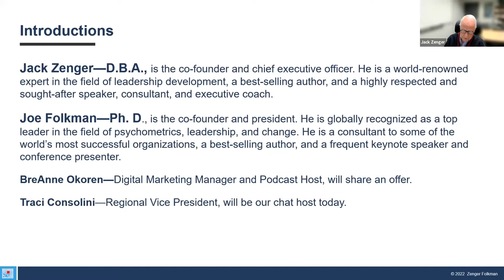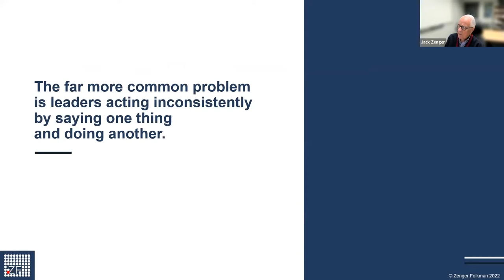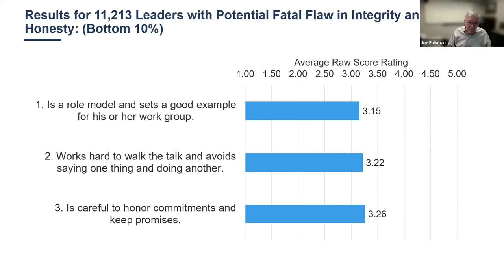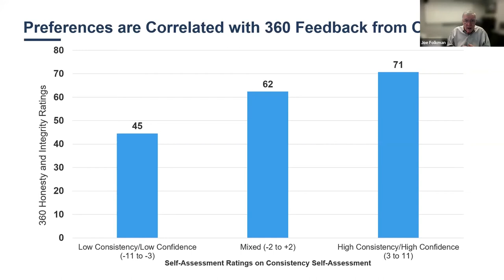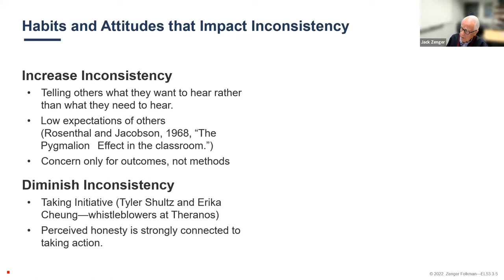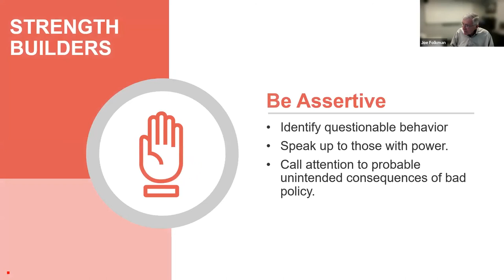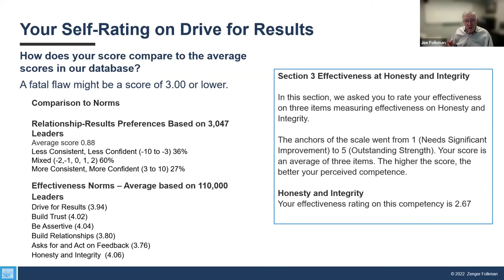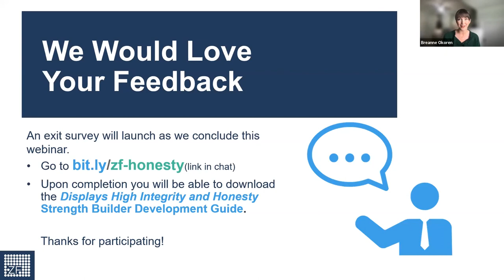HONESTY AND INTEGRITY—Establishing Character That Transforms Workforces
We are living in an ethical revolution that demands that the character of leaders today be held to a higher standard than their predecessors. Those who prioritize principle-driven leadership will inevitability reap the rewards of increased employee satisfaction and customer loyalty.

But, since honesty is often a trait that goes unnoticed, how can we bring this skill to the forefront of our attention?

Zenger Folkman’s research reveals how to utilize proven behaviors to shape the kind of character that can transform any workforce.

Join Joe Folkman and Jack Zenger for this live webinar where you will:
• Understand how to lead by example and encourage others to do the same
• Assess your code of ethics
• Discover the researched behaviors linked to building honesty and integrity

Leaders set the tone that defines the ethical culture of their workplace. It’s time to meet the demand.